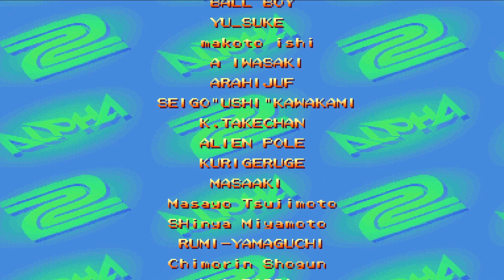Street Fighter Alpha 2 - Ryu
Street Fighter Alpha 2, is a 1996 fighting game originally released for the CPS II arcade hardware by Capcom.

The game brings back all thirteen characters from Street Fighter Alpha, with M. Bison, Akuma, and Dan now being immediately selectable as playable characters. In addition to the Alpha roster, Alpha 2 includes Dhalsim and Zangief, both from Street Fighter II, Gen, an assassin from the original Street Fighter, Rolento, a member of the Mad Gear gang who originally appeared in Final Fight, and newcomer Sakura.

Developer: Capcom
Publisher: Capcom
Composers: Setsuo Yamamoto, Syun Nishigaki, & Tatsuro Suzuki